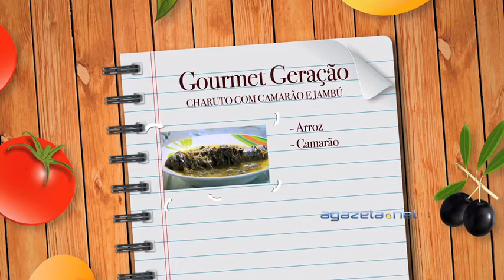Geração Gazeta 04 10 2016 Bloco 3